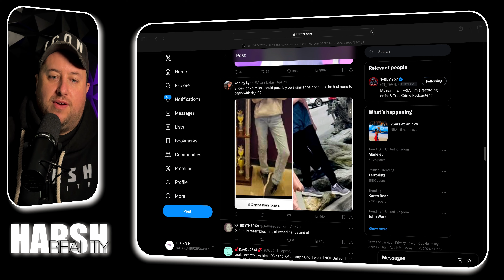💥RANT💥Accountability in Sebastian Roger’s disappearance.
Enough is enough in not only THIS case but in general… Can we stop protecting those that have the absolute responsibility to KEEP THEIR CHILDREN SAFE!!!